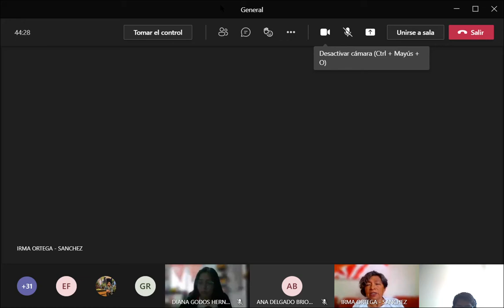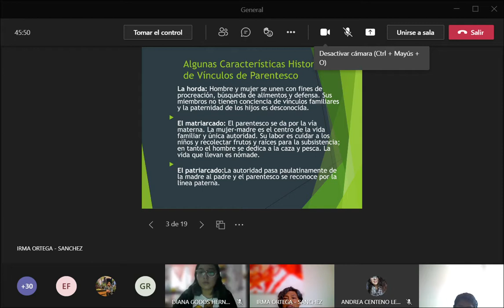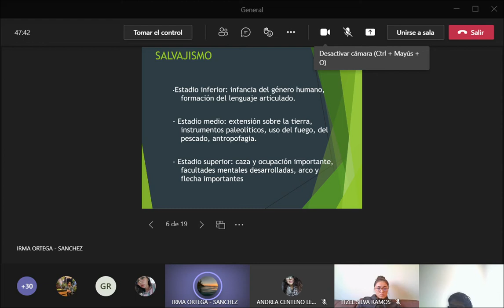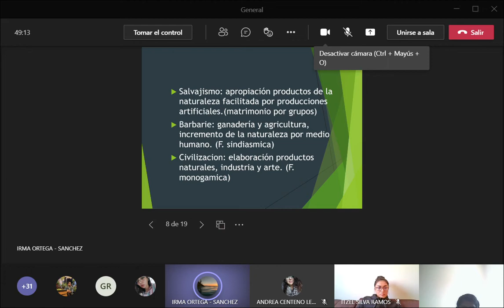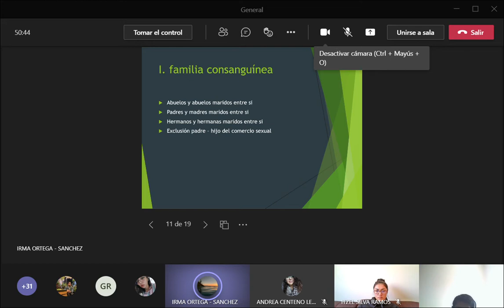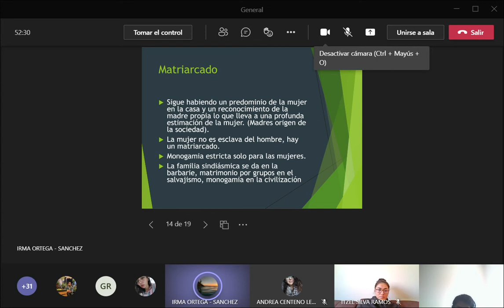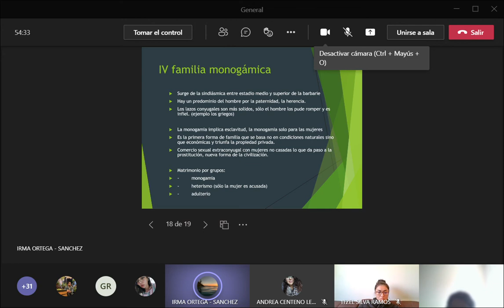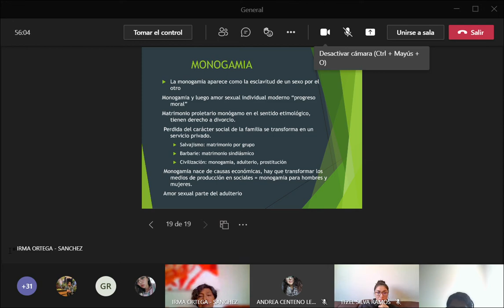med famili 2021 08 10